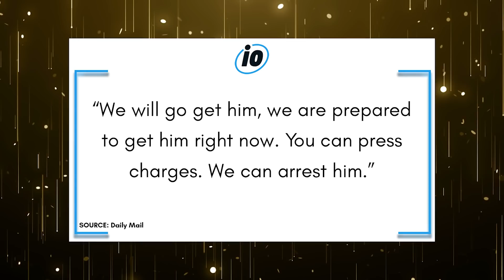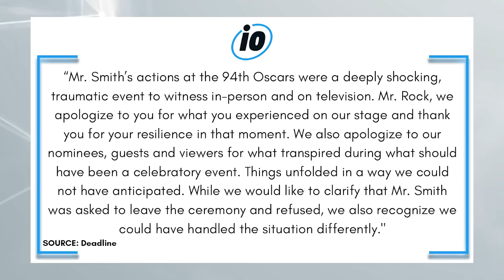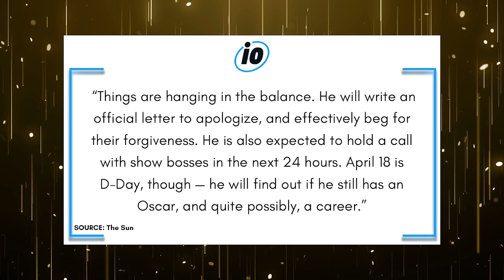Police Wanted To Arrest Will Smith After Chris Rock Slap Until This Happened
According to the Los Angeles police department, they were prepared to arrest Will Smith for battery right after he slapped Chris Rock. However as we all know that never actually transpired, so stick around to find out why.

PRODUCER & FILMED BY:
Chris Stiuso